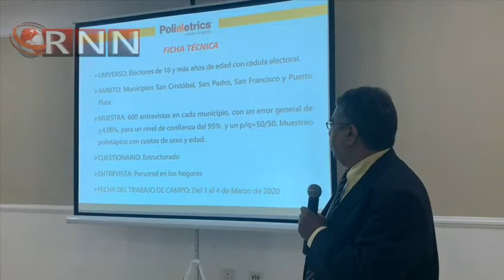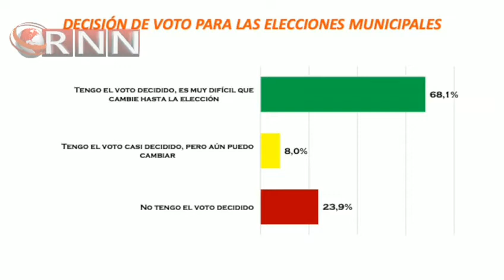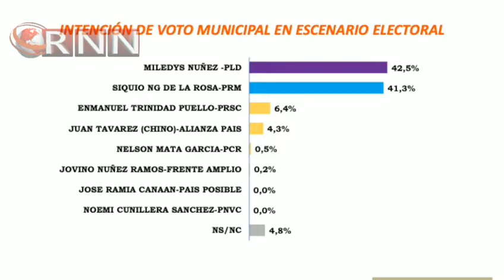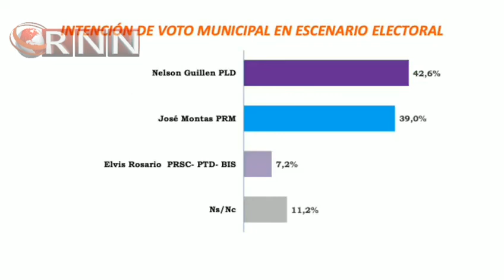PLD mantiene ventaja en 4 municipios, según encuestadora Polimetrics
D. – La firma Polimetrics, filial perteneciente a Consultores Estratégicos
de Marketing, SRL., presenta resultados de una encuesta municipal de intención de voto
realizada en cuatro municipios: San Cristóbal, Puerto Plata, San Pedro y San Francisco.
Leandro Feliz, director de la firma, reveló que todavía hay fuertes niveles de indecisos,
entre los cuatro municipios testados, el porcentaje de personas que no saben todavía
por quién votar oscila entre el 14% de Puerto Plata y el 25% de San Cristóbal.
Los resultados de las preferencias de alcaldes en esos municipios quedan así:
San Pedro de Macorís. En San Pedro, la candidata del PLD, Vilma Torres ganaría las
elecciones con un 26.3% de los votos, seguida de Sergio Cedeño del PLR con un 21.1%
y Raymundo Ortiz del PRM con un 19.5%.
San Francisco de Macorís. En San Francisco, aparece en el primer lugar la candidata
del PLD, Miledys Nuñez con 42.5% de preferencias, y en segundo lugar está Siquió NG
de la Rosa del PRM con un 41.3%, la diferencia es muy ajustada, produciéndose un
empate virtual.
Puerto Plata. En Puerto Plata, Walter Musa, candidato del PLD ocupa el primer lugar de
las preferencias de sus munícipes, con un 48.4% de intención de voto, dos puntos por
encima, del candidato del PRM Diomedes García Núñez, que consigue un 46.4%.
San Cristóbal. El actual alcalde, Nelson Guillén, mantiene la alcaldía de San Cristóbal
con un 42.6% de votos, mientras que José Montás, candidato del PRM, en una segunda
posición, alcanzaría el 39% de votos.